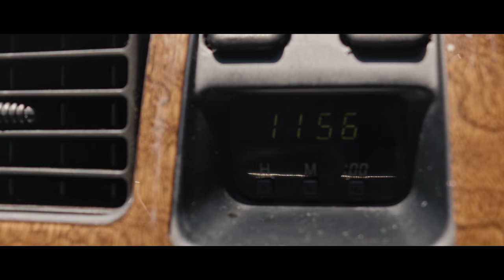体力の限界⁉︎暑すぎる夏キャンプはもうダメかもしれません…【豊国崎オートキャンプ場】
今回はハイラックスサーフで初キャンプ行ってきました…
があまりの暑さに、夏キャンプ引退宣言出ちゃいました。

papa-tiaw
pi_tiaw555